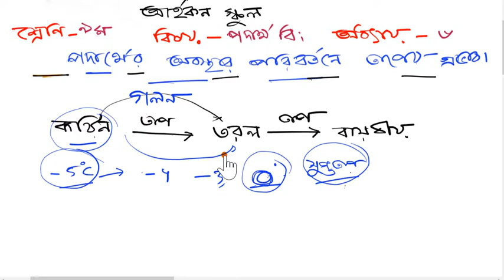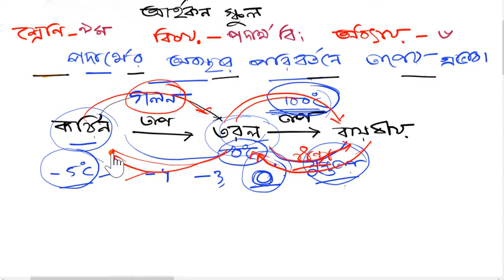পদার্থের অবস্থার পরিবরতনে তাপের প্রভাব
Learn anything from icon School! We have lessons for JSC, SSC,  and SSC courses. We cover physics, chemistry, biology and mathematics everything else you will have to study for your Bangladesh education board exams. Our tutorials are entirely on Bangla so that every Bangladeshi can learn from them!

class nine and ten math video tutorial in bangla নবম শ্রেনীর ত্রিকোণমিতি   9 .1 পর্ব  -৬